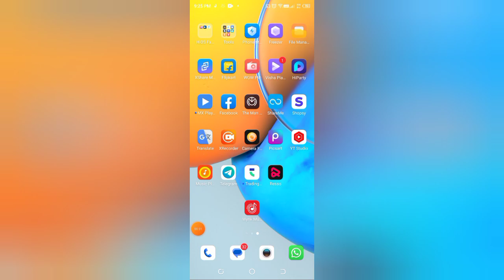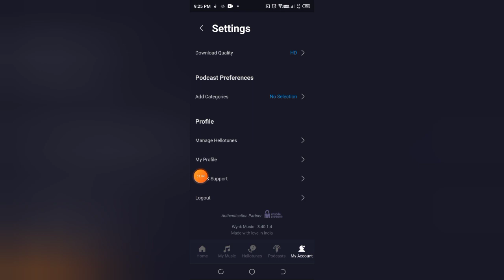Wynk music me privacy policy kaise check kare, how to check privacy policy in Wynk music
xhow to release music on all platforms |how to unlock privacy protection password in vivo |how to unlock privacy protection password in oppo |how to unlock privacy protection password in realme |how to unlock privacy protection password in redmi |how to set hello tune in wynk music |how to set caller tune in airtel without wynk music |wynk music |how to |how to create smart link for music |free me wynk music par song upload kaise kare